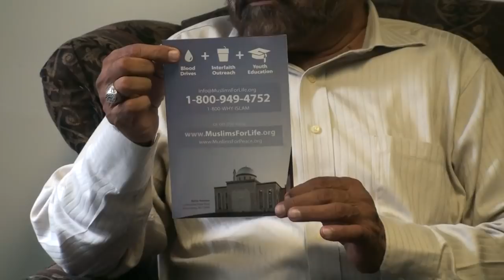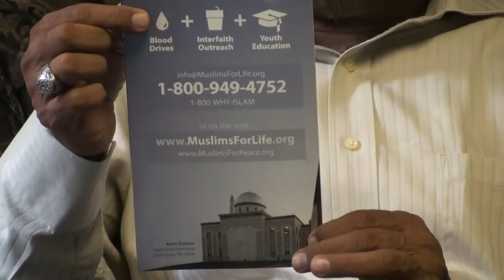Documentary: Philadelphia Muslims for Life Blood Drive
Ahmadiyya Movement In Islam: Muslims for Life

Nasir Mosque Philadelphia volunteers in the Muslims for life program initiated by the Ahmadiyya Muslims Community in the USA. The host for this years blood drive is the phillies! baseball team and the location is Citizen's Bank Park. The Muslims for Life campaign continues at our local blood blood drive with our own membership donating blood in memoriam of those who lost their lives in September 11th.